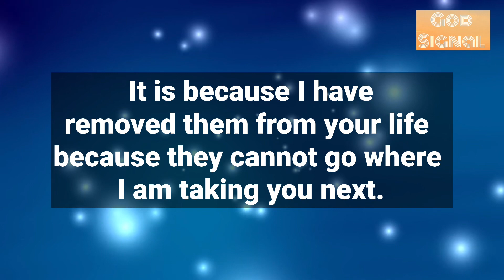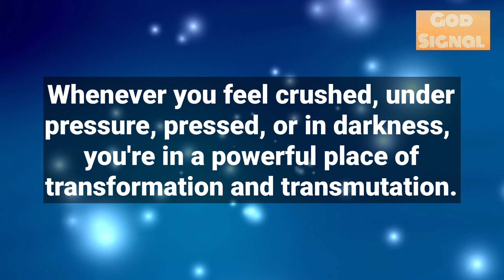God’s Sign For You “ Some People Have Walked From Your Life Because…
Brief Introduction about the video⬇️

some people have turned
against you & walked away
from you without reason,
has nothing to do with you.
It is because I have
removed them from your
life because they cannot
go where I am taking you
next. They will only hinder
you in your next level
because they have already
served their purpose in
your life. Let them go and
keep moving. Greater is
coming.